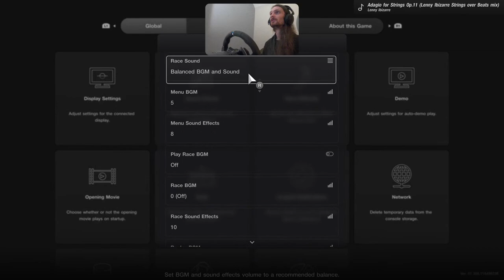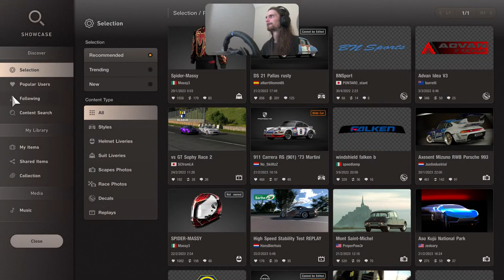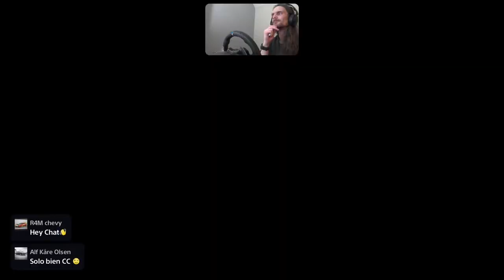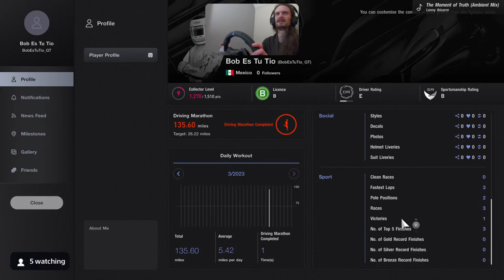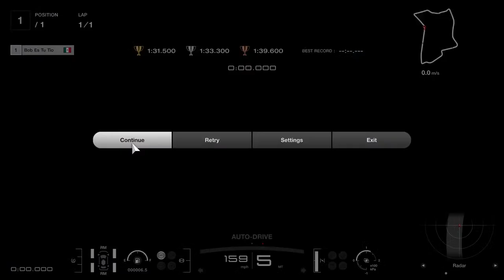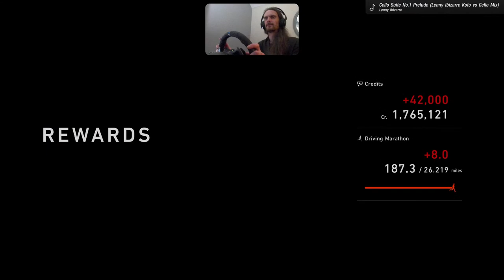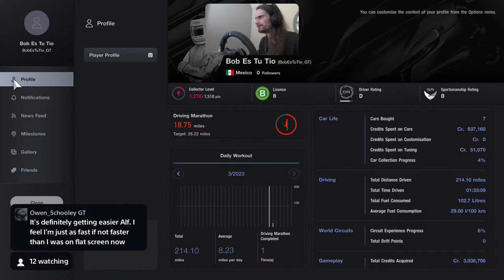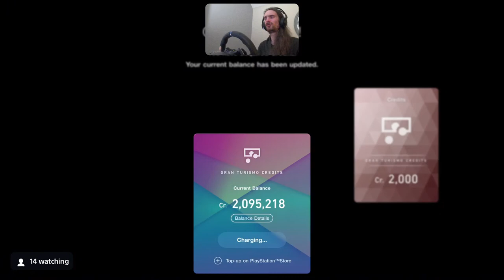Bob Goes to Mexico! US Servers, First Races